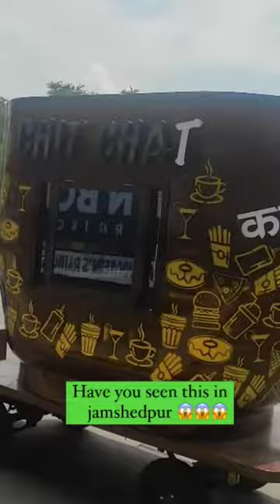Run Toto Tea Cart,